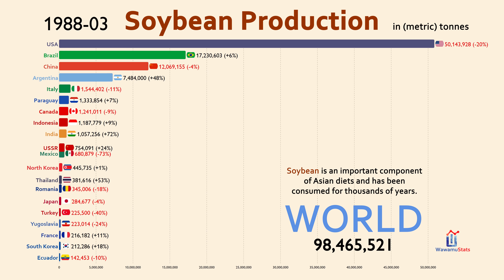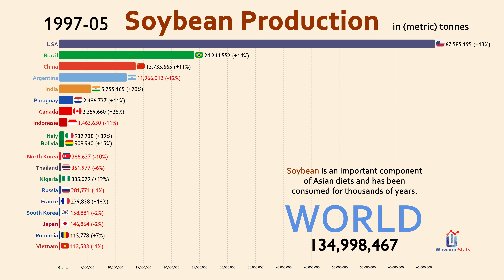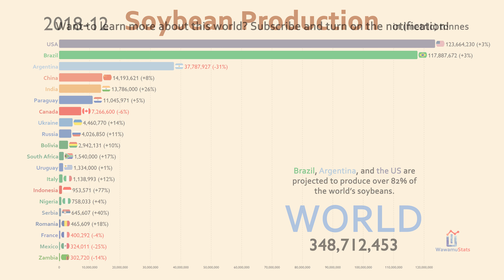Top 20 Soybean Producing Country (1960-2019)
This video shows the countries with the highest soybean production from 1960 to 2019. Three countries, Brazil, Argentina, and the US are projected to produce over 82% of the world’s soybeans. The United States soybean production estimate is 119.52 million metric tons.

Source:
Food and Agriculture Organization of the United Nations (FAO)

Special Thanks to Our Patron:
C&MHansen